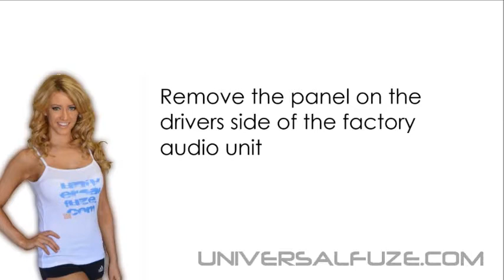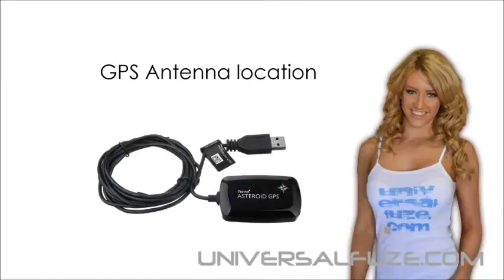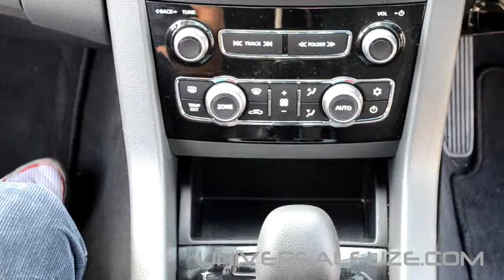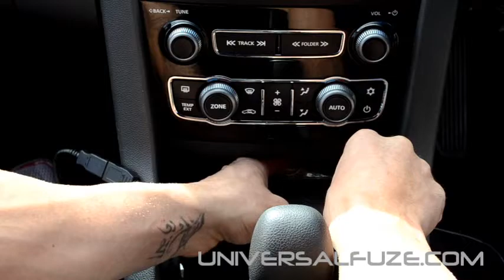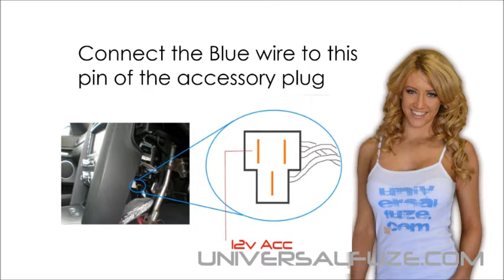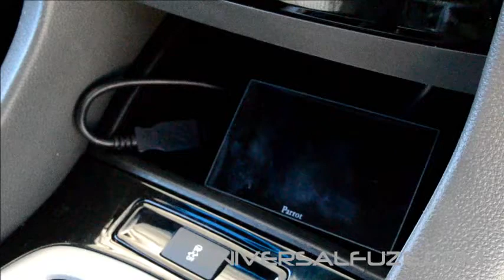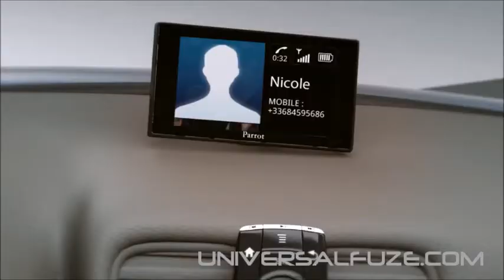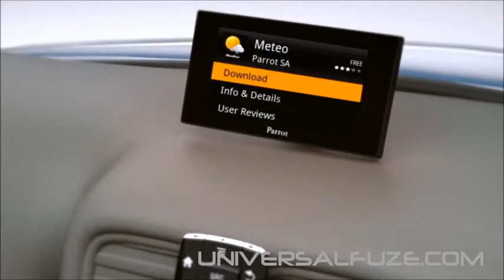Parrot Asteroid Mini to Holden VE Commodore installation tutorial video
This video tutorial will guide you through the installation of a Parrot Asteroid Mini, Parrot Asteroid Tablet or Parrot MKi kit to a Holden Commodore VE I or VE II Sedan or Utility. Combined with one of the afore mentioned Parrot Bluetooth Handsfree systems and the included plug and play adapter harness, we will have you connected to your bluetooth devices, iPod and iPhone, USB and SD card with an easy to use DIY installation kit in no time. Parrot Bluetooth handsfree Multimendia systems are the best way to add Navigationand multimedia playback to your factory Holden audio system quickly and easily. The Parrot Asteroid and MKi range include a built in 4 x 20WRMS amplifier as apart of the plug and play system that will deliver almost 60% more power to your factory speakers thatn the original audio system giving you clearer, sharper, more defined audio with a stronger volume when on USB, iPOD, SD Card or Bluetooth audio functions.  Watch the video in full before attempting installation of a plug and play installation kit.